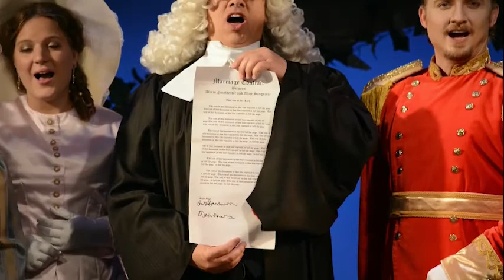The Sorcerer Act 1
The Sorcerer 2016
Produced by Ventura County Gilbert and Sullivan Repertoire Company

The Sorcerer is the first complete extant operetta by Sir William Gilbert and Sir Arthur Sullivan. Featuring the original music!